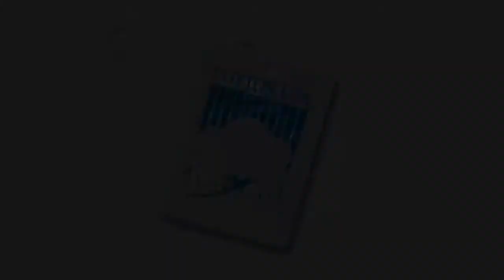2_v4 Coltejer 1